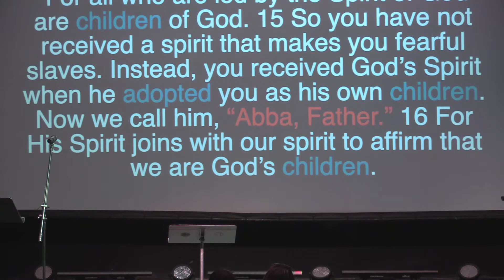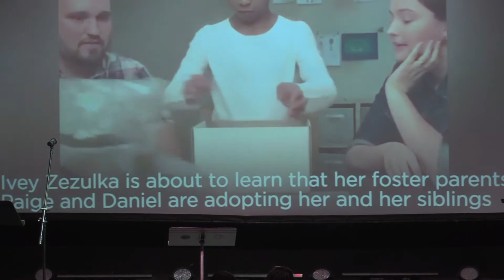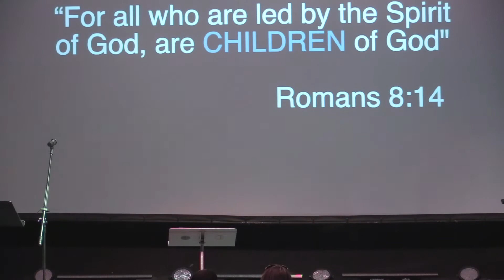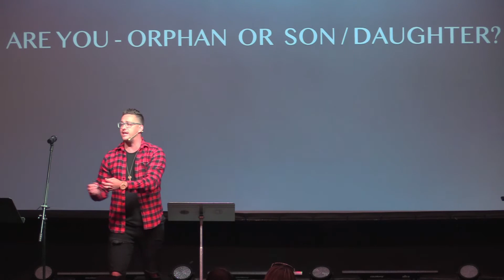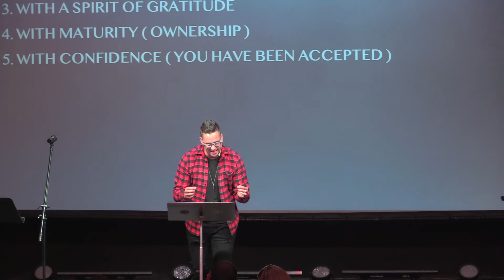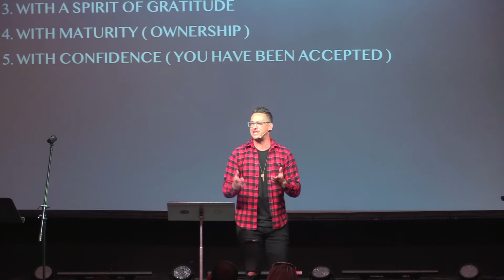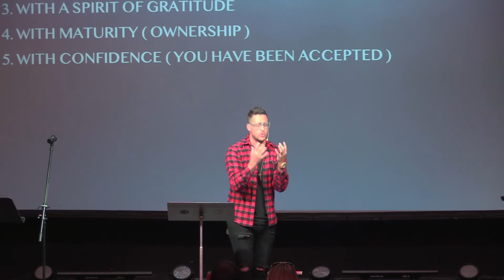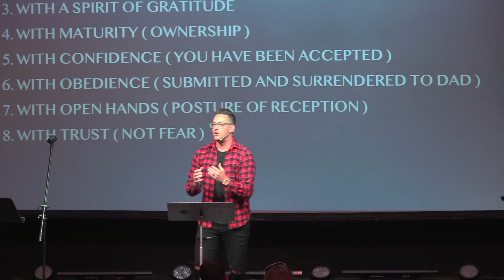VEILS WEEK 3 // ADOPTED